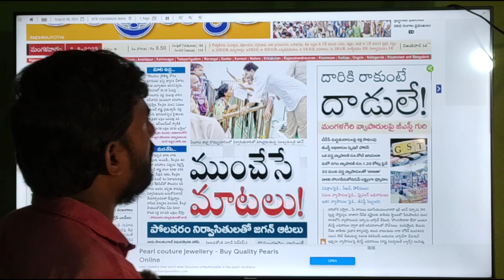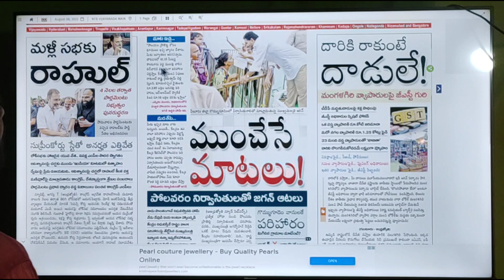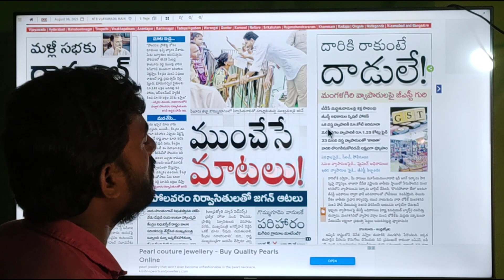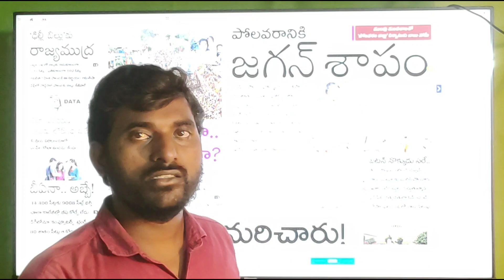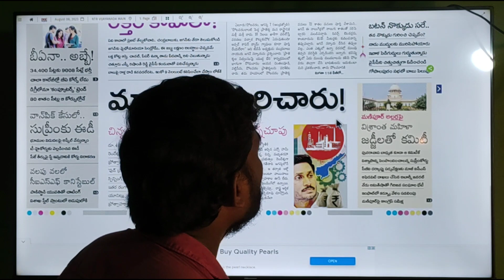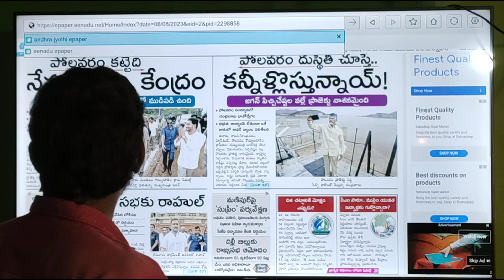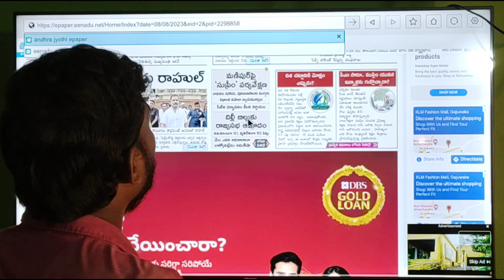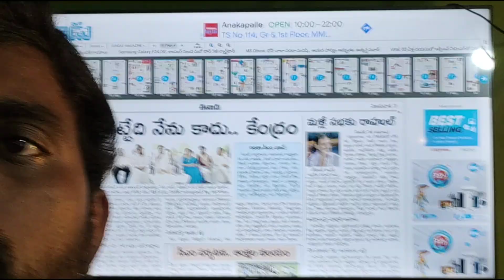Morning News.08-Aug-2023. News Time On Vishnu Media.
morning News on Vishnu Media 08-aug-23
Vishnu Media morning News paper